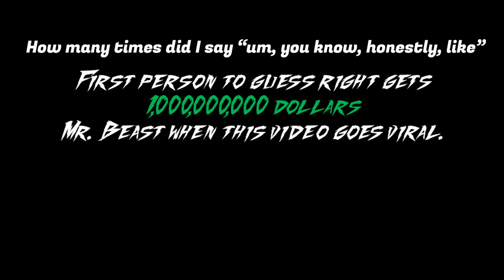Minecraft Episode 2: The First Night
Welcome back to some more Minecraft! Hope you guys don't mind that I did a little bit of "offscreen farming" since the last episode. I just wanted to cut out all the boring bits. -3-'